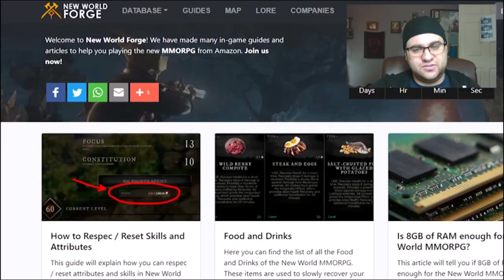New Worlds PVP Combat and WARs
This week Justin informs you on what New Worlds PVP Combat and Wars (Player Vs Player) are and how they should work in this new game. He goes over the Real time Combat system and the massive 50 vs 50 player event known as WARs that are fought over territory and what to expect from them in Amazon Game Studios New MMO " New World" still has much mystery and Justin Dives into what information he knows and can dig up on the internet for you!

Game currently is currently in alpha so things can change!

Its FREE to sign up and FOLLOW to be notified for the next live stream!  Justin Appreciates all you do to support him and his channels!